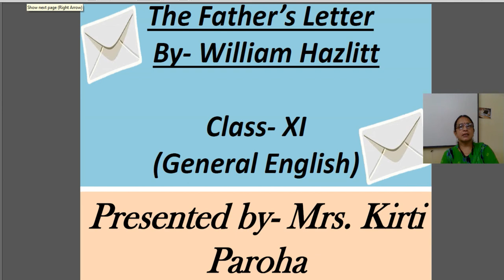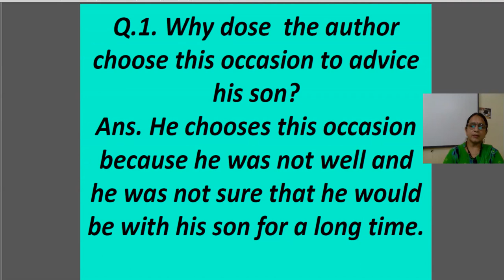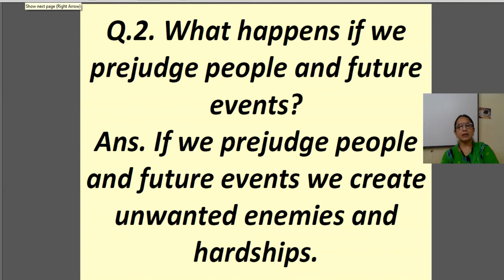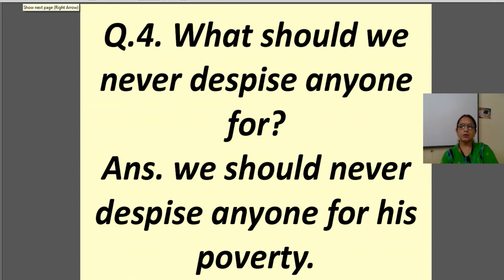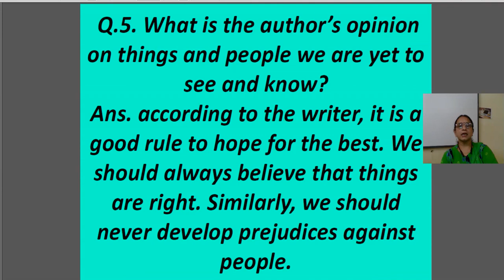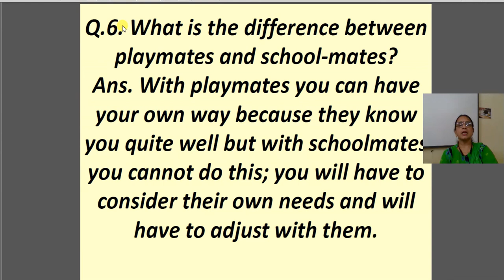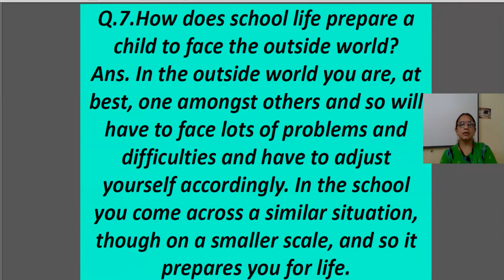CLASS 12TH Gen English Lesson 3rd